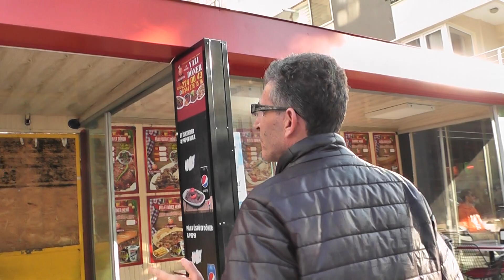GÖZTEPE ALTAY MAÇ ÖNCESİ TARAFTARLARIN GÖRÜŞÜ VE YORUMLARIM